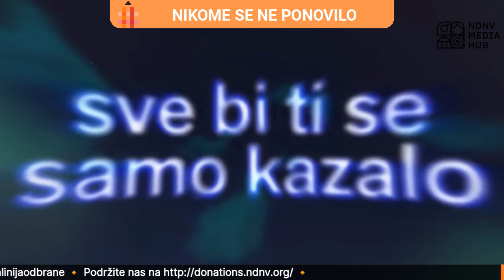Onlajn emisija "Nikome se ne ponovilo"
Onlajn emisiju "Nikome se ne ponovilo" emitovana je 16. jula 2020. god. na FB stranici NDNV-a.

Dvadeset pet godina od genocida u Srebrenici društvo u Srbiji je nespremno da se pogleda u ogledalo, žrtve su ponižene dok su zločinci zaštićeni.

Učestvovali su:
☑️ Ivan Đurić, programski direktor Inicijative mladih za ljudska prava - @YIHRSrbija
☑️ Nataša Govedarica, programska direktorka @forumZFDSerbia
☑️ Dinko Gruhonjić, programski direktor NDNV-a

🎙 Voditelj: Darko Šper, novinar